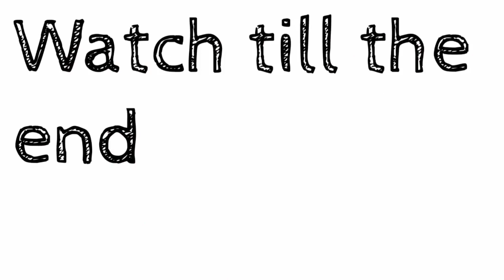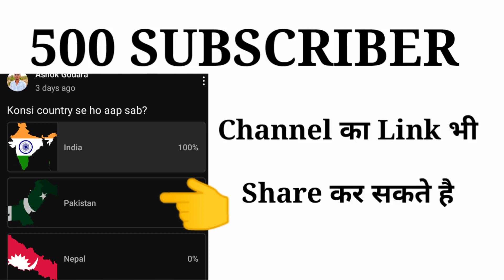Youtube पर कब क्या मिलता है / Youtube award Explained in hindi / Youtube award kaise milta hai